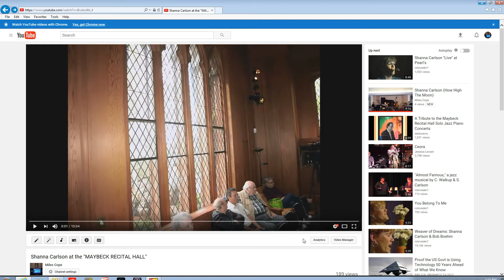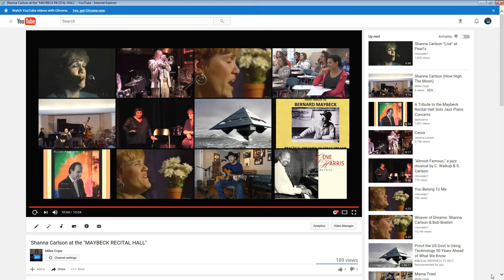Shanna Carlson at the Maybeck Recital Hall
Two wonderful songs